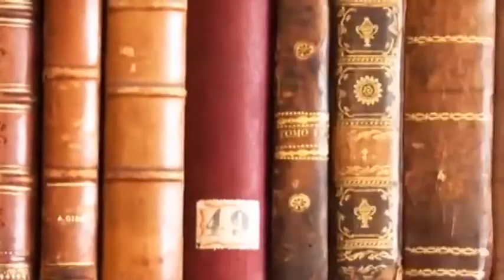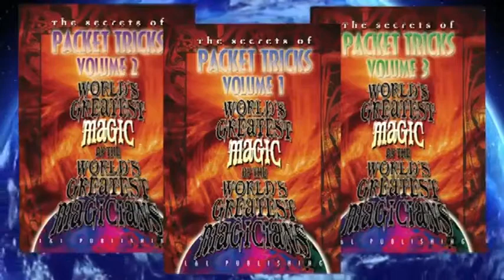Saturn Magic -The Secrets of Packet Tricks (World's Greatest Magic) Vol. 3 - DVD by L&l Publishing